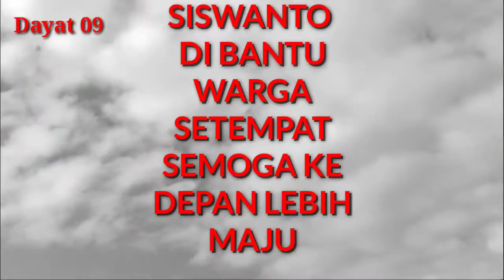GOTONG ROYONG(desaku tercinta)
hari Minggu 25 okt 2020 kami bersama warga melaksanakan gotongroyong demi kenyamanan akses jalan Krajan rt5/2 yosomulyo semoga ke depan desaku lebih maju